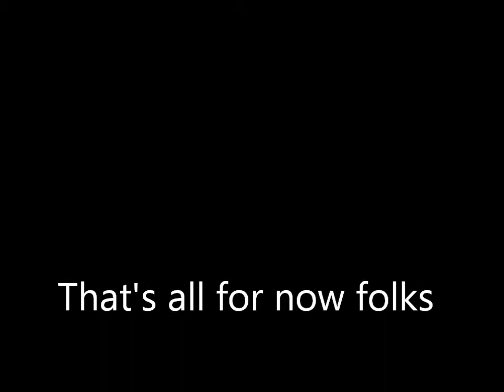'The Box"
Just watch this Video and please no bad comments thank you:)
ending song: Super Mario Brothers theme song by BYU Vocal Point